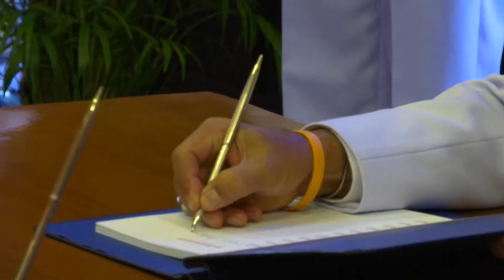นายกรัฐมนตรี ลงนามถวายพระพรชัยมงคล แด่สมเด็จพระนางเจ้าฯ ในรัชกาลที่ ๙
พลเอก ประยุทธ์ จันทร์โอชา นายกรัฐมนตรี ลงนามถวายพระพรชัยมงคลแด่ สมเด็จพระนางเจ้าสิริกิติ์ พระบรมราชินีนาถ ในรัชกาลที่ 9 ณ ห้องแดง ศาลาว่าการพระราชวัง ในพระบรมมหาราชวัง กรุงเทพมหานคร  วันที่ 12 สิงหาคม 2560